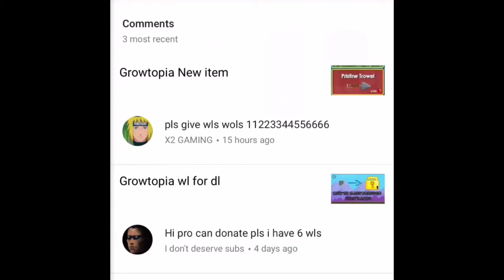Growtopia free wl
growtopia,
growtopia hack,
growtopia new cape,
growtopia profit,
growtopia song,
growtopia casino,
growtopia uae,
growtopia live,
growtopia tary,
growtopia set challenge,
growtopia how to get wl,
growtopia هكر,
هكر growtopia للاندرويد,
هاك growtopia,
هكر لعبة growtopia,
growtopia مهكرة,
تحميل لعبة growtopia مهكرة,
لعبة growtopia مهكرة,
تحميل growtopia مهكره,
تنزيل لعبة growtopia مهكره,
growtopia لعبة,
كيف تهكر growtopia للجوال,
تهكير لعبة growtopia للاندرويد,
تهكير growtopia للاندرويد,
تحميل لعبة growtopia مهكرة للاندرويد,
كيفية لعب growtopia,
تحميل لعبة growtopia,
growtopia كيف تسوي حساب,
growtopia كيف تلعب,
growtopia كيف تصير غني,
growtopia كيف تصنع جناح,
growtopia كيف تهكر,
growtopia كيف تسوي حركات,
كيف تهكر growtopia للجوال 2017,
كلمات سر growtopia,
قلتش growtopia,
حساب في growtopia,
growtopia عرب,
growtopia عربي,
طريقة تهكير growtopia,
growtopia شرح,
growtopia سلوم,
growtopia حساب,
growtopia تحميل,
growtopia تعليم,
growtopia تحديث,
كيف تهكر growtopia,
تهكير لعبة growtopia,
تهكير growtopia,
كيف تلعب growtopia,
growtopia بالعربي,
growtopia العرب,
growtopia البداية,
اغاني growtopia,
كيف احمل growtopia على الكمبيوتر,
growtopia 077,
growtopia 0 item glitch,
growtopia 0 to 100 wls,
growtopia 0wls to 100,
growtopia 0wl to 1wl,
growtopia 0 sign glitch,
growtopia 0tc,
growtopia 0 glitch,
00 badboy 00 growtopia,
growtopia 100 000 gems,
growtopia 0 dan başlamak,
growtopia 0 dan,
growtopia 0 to 100,
growtopia 1 hit,
growtopia 1 hit android,
growtopia 1 hit hack,
growtopia 1dl set,
growtopia 1 hit 2.90,
growtopia 1 hit hack pc,
growtopia 1 hit pc,
growtopia 1 hit break android,
growtopia 1 hit hack android,
growtopia 1 hit break,
android 1 growtopia,
ep 1 growtopia,
growtopia 1 punch,
growtopia part 1,
growtopia movie 1 hour,
growtopia 1 dl set,
growtopia 1 punch hack,
growtopia 2018,
growtopia 20k,
growtopia 2013,
growtopia 200 dl to 1000 dl,
growtopia 2.88 trainer,
growtopia 200 dls prank,
growtopia 2.85 trainer,
growtopia 20k uae,
growtopia 2dl set,
growtopia 200 dl,
home alone 2 growtopia,
growtopia 2,
growtopia profit with 2 wls,
growtopia version 2